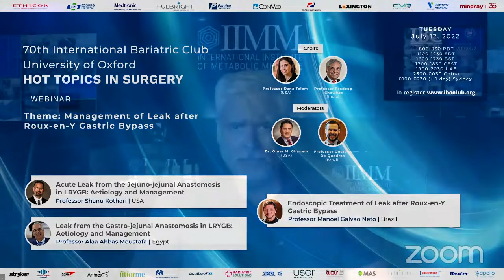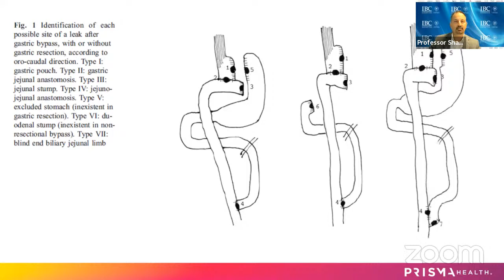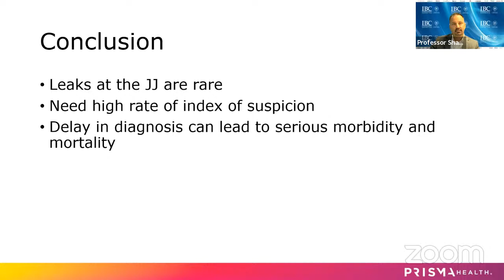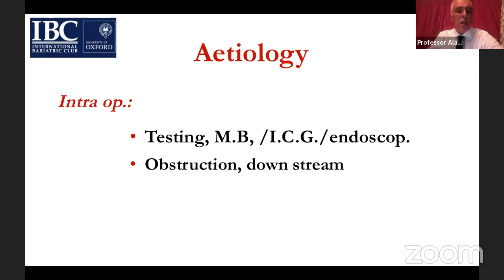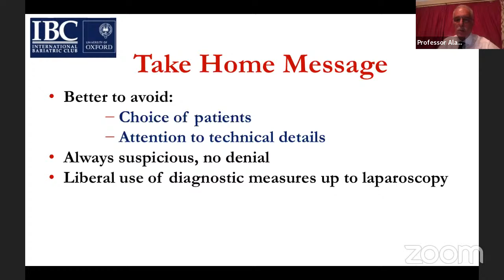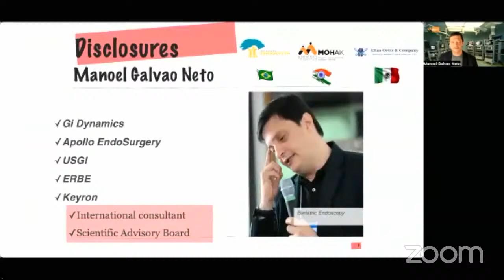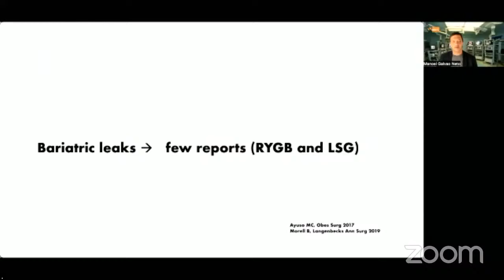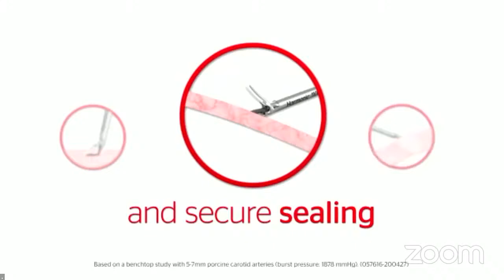Management of Leak after Roux-en-Y Gastric Bypass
LECTURES:

Chairs:
Professor Dana Telem (USA)
Professor Pradeep Chowbey (India)

Moderators:
Dr Omar M Ghanem (USA)
Professor Gustavo De Quadros (Brazil)

Acute Leak from the Jejuno-jejunal Anastomosis in LRYGB: Aetiology and Management
Professor Shanu Kothari (USA)

Leak from the Gastro-jejunal Anastomosis in LRYGB: Aetiology and Management
Professor Alaa Abbas Moustafa (Egypt)

Endoscopic Treatment of Leak after Roux-en-Y Gastric Bypass
Professor  Manoel Galvao Neto (Brazil)